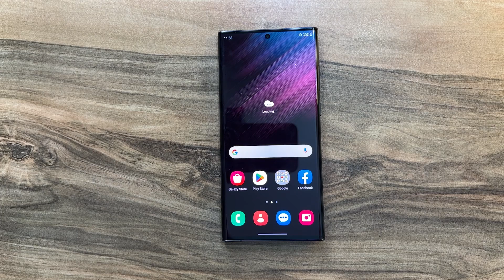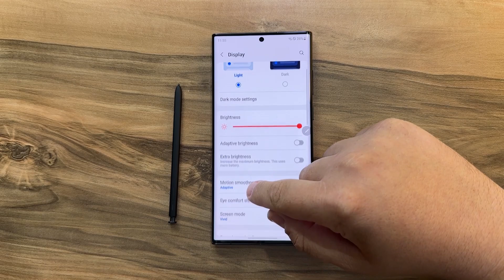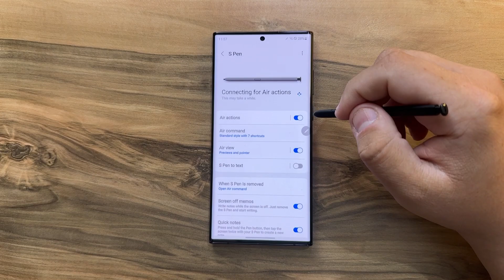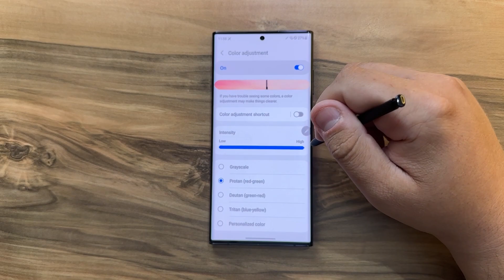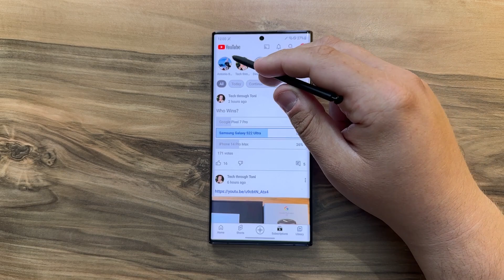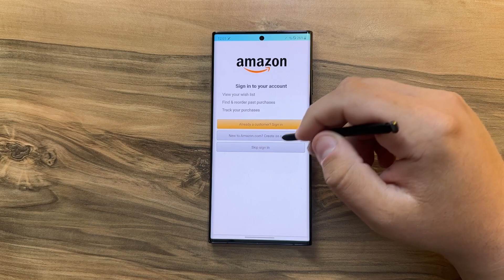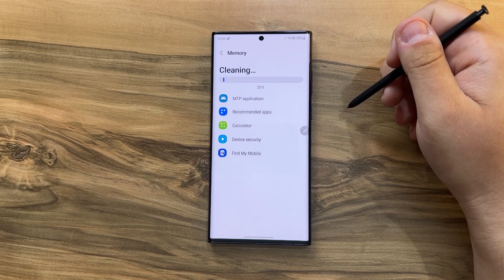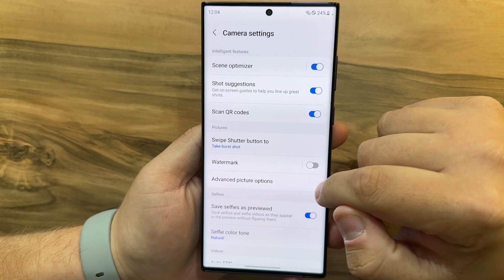Samsung Galaxy S22 Ultra / OneUI 5 & Android 13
Buy S22 Ultra,